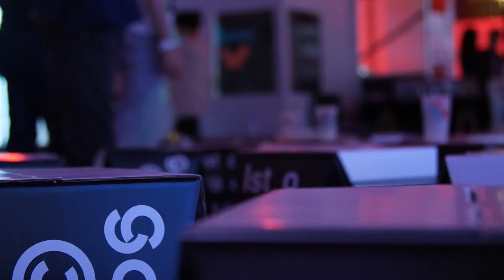NETWORKS NIGHT Parte 7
NETWORKS NIGHT

Jacques Séguéla _ HAVAS WW
Miguel Furones_ PUBLICIS One
Siscu Molina_ OMNICOM

Moderador: Pedro Pires

Filmagens e edição: Hugo Almeida